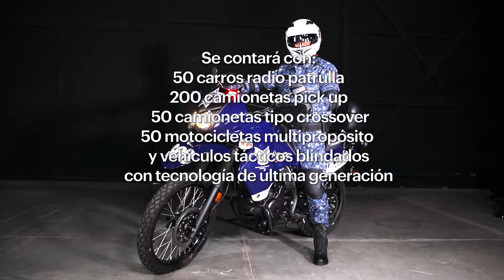Parque vehicular con videocámaras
Hidalgo Seguro:
Hemos renovado el 100% de nuestro parque vehicular con videocámaras y geolocalizador que permite la transparencia y soporte al actuar policial.